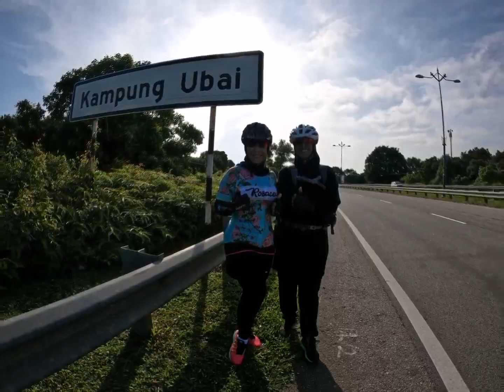Best moment Ride Kuantan-Ubai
Bila gang MTB kayuh atas jalan. begini lah dia teruja sangat . Short video ride Kuantan Ubai. simpan kat sini dulu